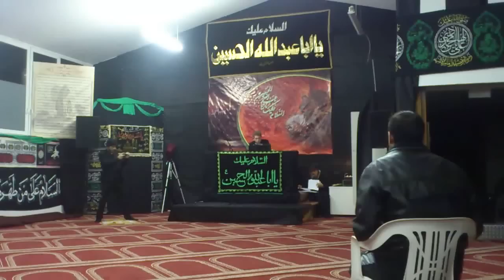Die Lehren aus Karbala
Ein Vortrag von einem Deutsch-Konvertiertem Bruder über die Lehren der Ahlulbayt (a.s)und das gegenwärtige Problem der Unterdrückung und Demütigung zwischen den Muslimen.